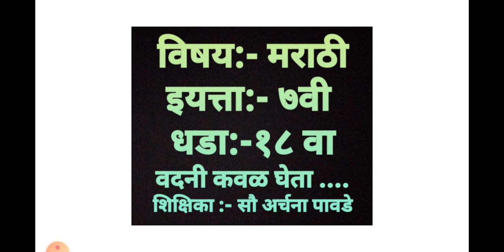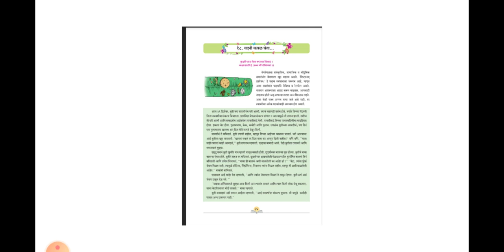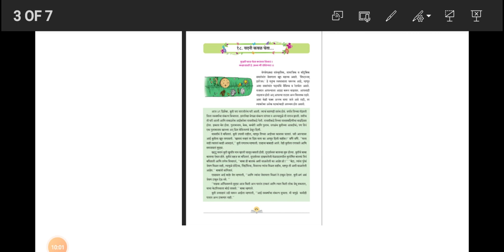इयत्ता ७ वी मराठी धडा १८ भाग १ ( अर्चना ताई )